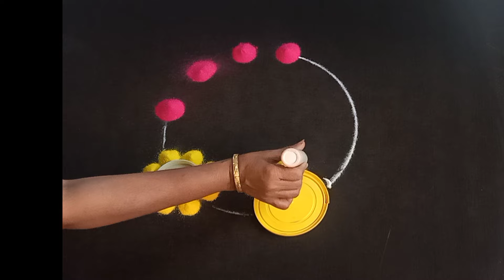सुंदर मिक्सिंग कलर फुलं रांगोळी डिझाइन आणि सोपी रांगोळी